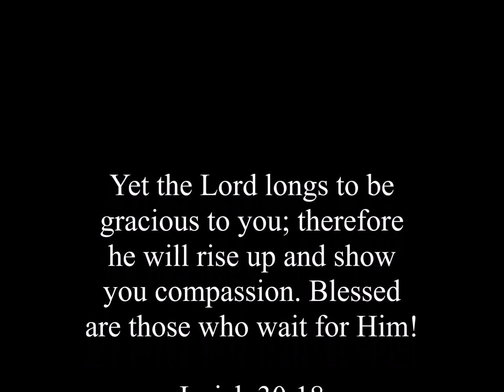Tuesday January 7, 2020